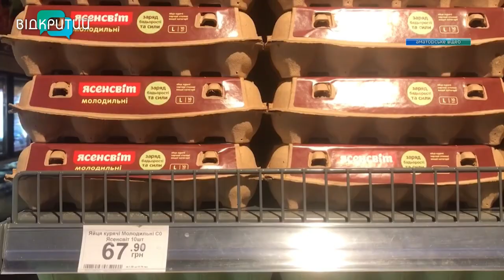“Золоте” яєчко: чому здорожчали яйця та чи варто очікувати зниження ціни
За ціною делікатесу. Зараз яйця на ринку можна вполювати від 60-ти гривень за десяток. Стрімкий стрибок вартості курячих стався на початку осені. Якщо у серпні їх можна було купити за 27 гривень, то вже у вересні ціна підскочила до тридцяти трьох, а зараз нижче 60 - не знайдеш. Фахівці зазначають: на вартість яєць вплинули сезонні чинники, а також атаки окупантів на птахофабрики та агропідприємства. Чи варто чекати на подешевшання - Анастасія Вільхова розбиралася.